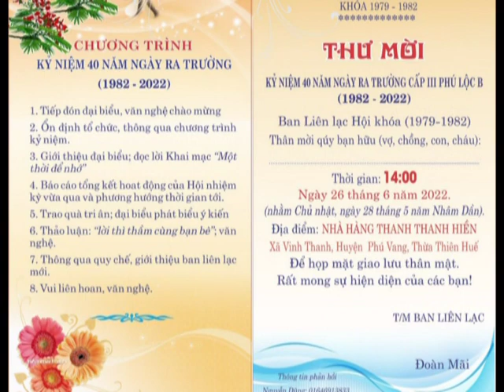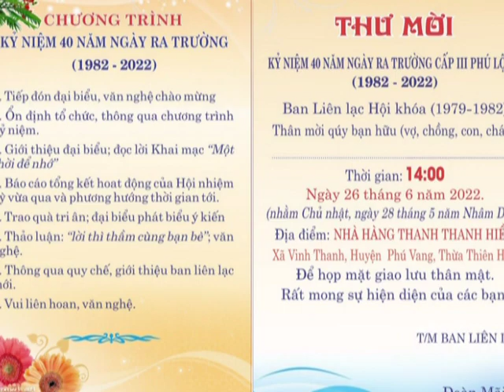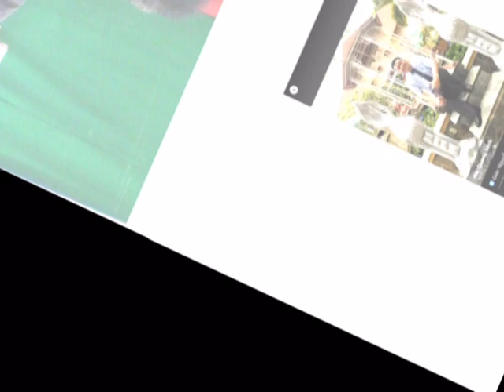Hội Ngộ Học sinh Vinh Lộc khóa 1979-1982